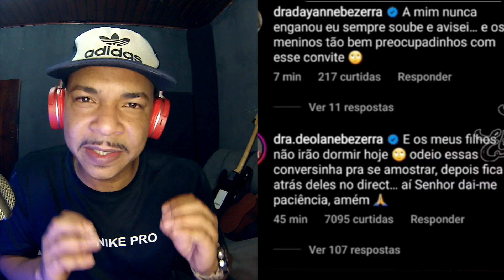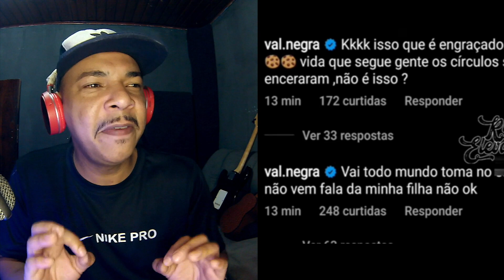Mãe de mc Kevin desabafa e xinga Dra Deolene e dra Dayane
em desabafo dona Val mãe de mc kevin  faz video que bomba na internet
ela falou sobre como è dificil ser mae numa situação dessas .
dra deolane  comentou no video de dona val  o mesmo fez dra dayane irma de deolane .

dona Val . dra Deolane . dra Dayane